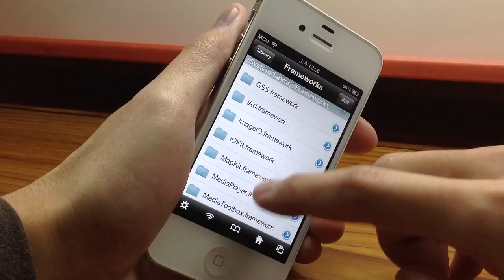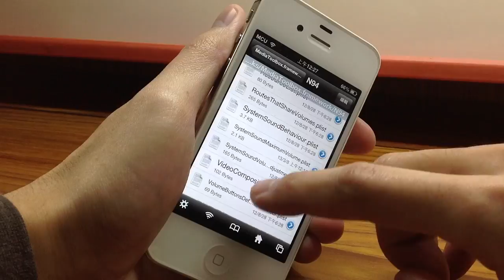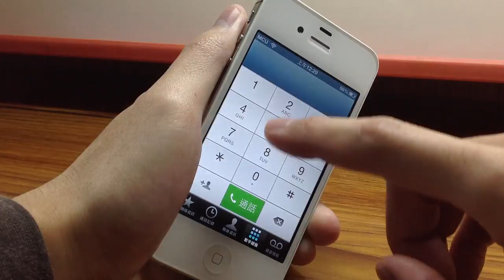如何加大 iPhone 電話數字鍵盤按鍵音量